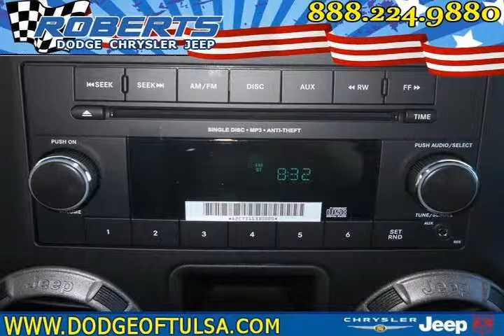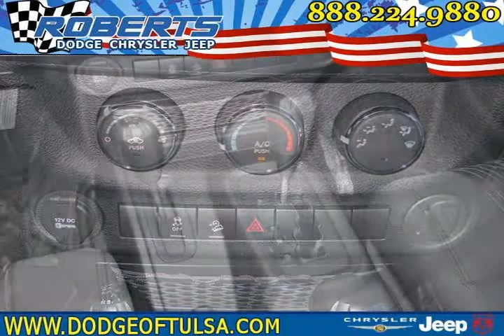2012 Jeep Wrangler Unlimited Black Pryor OK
Autos & Vehicles

Year: 2012
Make: Jeep
Model: Wrangler Unlimited
Ext Color: Black
Int Color:

Dealer's Name: Roberts Dodge Chrysler & Jeep
Dealer's City: Pryor
Dealer's State: OK
Dealer's zip: 74361

Cruise Control, Fog Lights, Steering Wheel Audio, Tilt Wheel, Traction Control, Vanity Mirrors

Cities where people might be interested in this vehicle as well:
Pryor

1C4BJWDG4CL210037